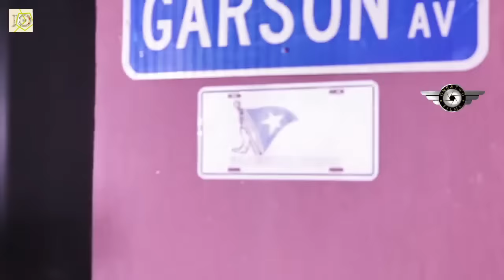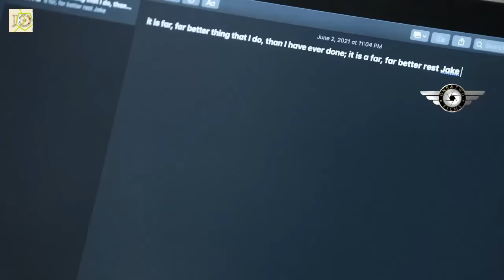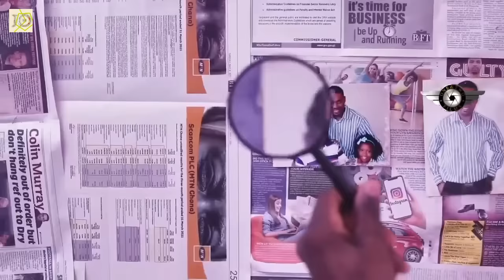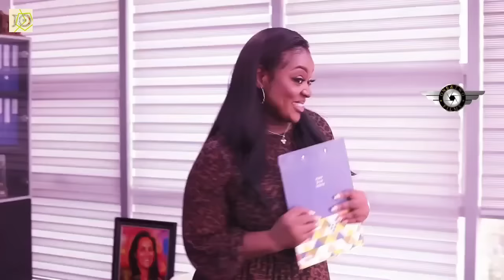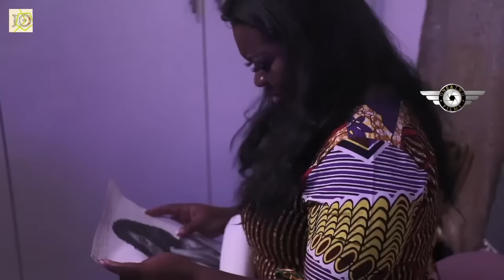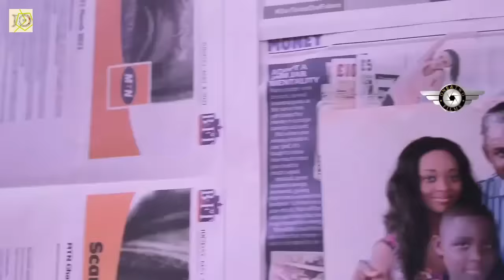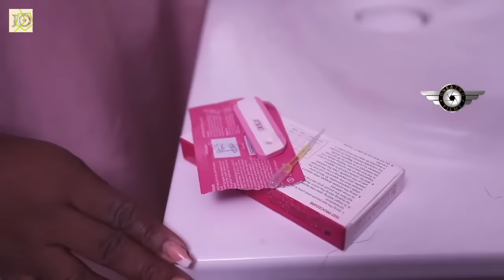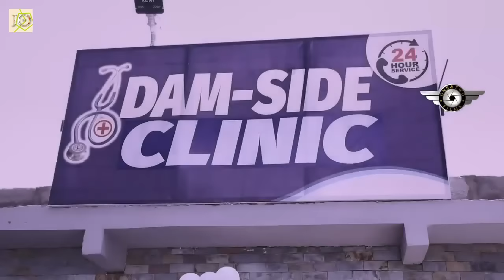He's Just A Poor Ordinary Waiter Dat Won D Heart Of Pretty Billionaire After She Tested His FOOD-NG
Stay Turn On This Channel# Jackie appiah new trending movie